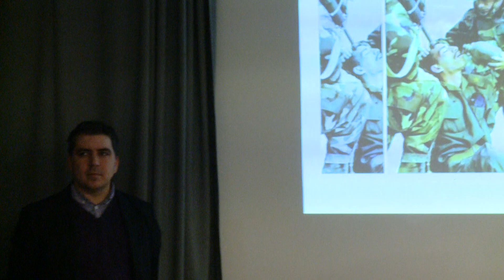Álhírekre figyelmeztették az időseket - 9.Tv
Honnan tudom, hogy igaz-e, amit az interneten olvasok? Hogyan ismerhetem fel a kamuprofilokat? Ezekre az izgalmas, és rendkívül aktuális kérdésekre adott válaszokat legutóbb a ferencvárosi önkormányzat időseknek szóló ismeretterjesztő előadássorozata, a Mindentudás Akadémiája. A Félrevezetés és megtévesztés a médiában címet viselő előadás a fake news-t vette górcső alá.